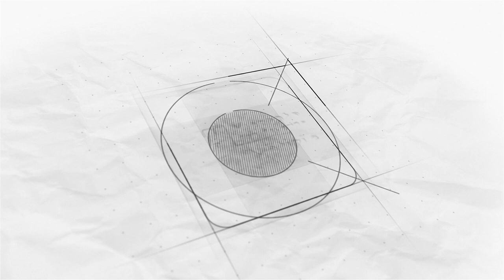Nasce l'associazione dei commercianti "Centro Commerciale dei Sanseverino"